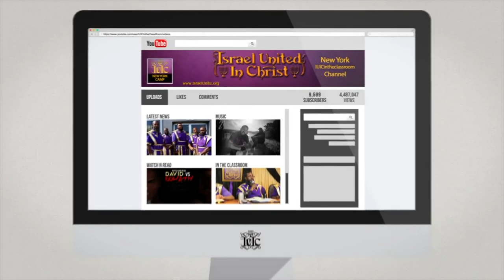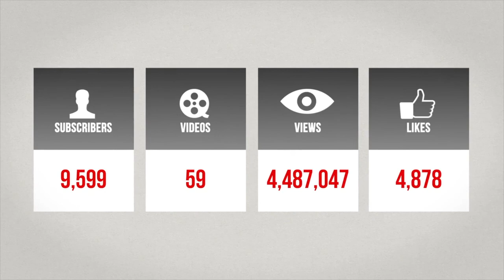Израильтяне: Христос и Законы Бога